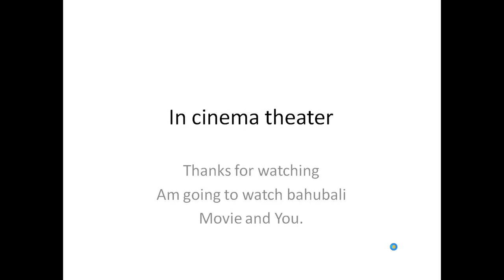bahubali movie watch 2015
bahubali movies